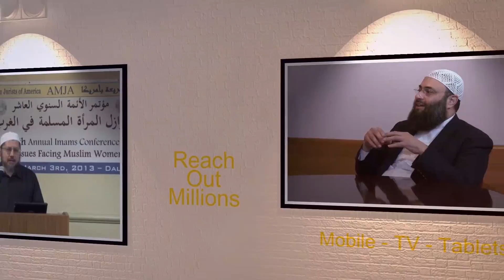محاضرة الدكتور صلاح الصاوي - الفتوى في الغرب (أمريكا مثالاً) 2/5/2016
مجموعة محاضرات الدكتور صلاح الصاوي رئيس الجامعة الإسلامية في أمريكا الشمالية (مشكاة).
المكان: مركز مشكاة - هيوستن - تكساس